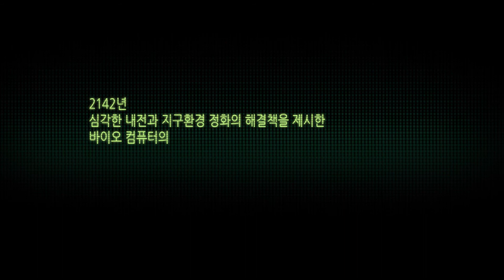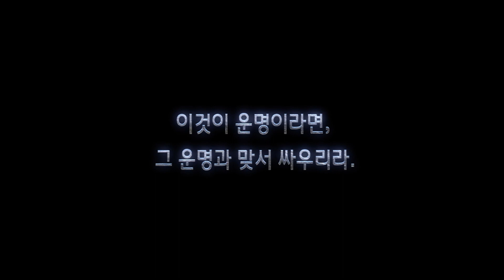Berkanix Online : Trailer 2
ปล่อยออกมาแล้วค่ะกับเทรนเลอร์ตัวที่สองของเกมออนไลน์แนว Sci-Fi MMORPG ใช้ Engine ดังอย่าง Unreal Engine 3 ในการพัฒนา ซึ่งตอนนี้ก็ดูท่าว่าใกล้จะเปิดอย่างเต็มตัวแล้วสินะ เอาละเอาตัวอย่างมาให้ชมกันก่อนค่ะ